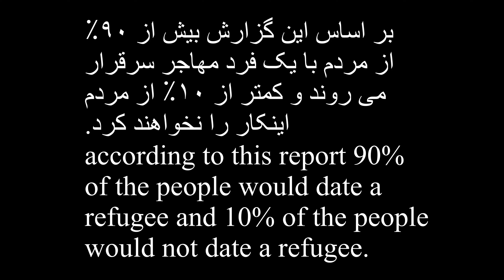Would you date a refugee با یه فرد مهاجر سرقرار میری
سلام ، من هرهفته با یه موضوع جدید به سراغ مردم میرم و ازشون در مورد اون موضوع میپرسم ، اگه میخواین ویدیوهای دیگه ی من رو هم ببینید لطفا کانال من رو سابسکرایب کنین و به دوستاتون پیشنهاد بدین ، حتی اگه خودتونم موضوع خاصی مدنظرتونه که میخواین راجع بهش از مردم بپرسم حتما بهم بگین، از طریق ایمیل یا کامنت ! خوشحال میشم که بدونم..
 تو این ویدیو من سراغ  مردم رفتم و از اونا پرسیدم ک آیا اونا با یه فرد مهاجر یا پناهجو سرقرار میرن؟ اکثر جوابا مثبت بود اما چندین نفری هم بودن ک حاضر به اینکار نبودن! در اخر ویدیو درصد نهایی جواب ها رو میتونین تماشا کنین، مرسی ممنونم